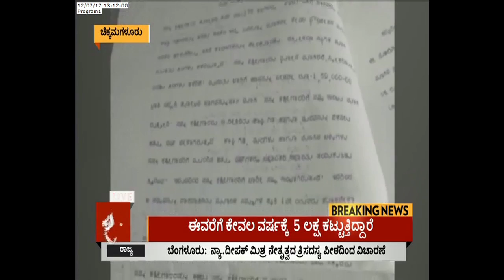Lawyer Notice For Kiccha Sudeep And Varasdhara Serial Team | ಸುದ್ದಿ ಟಿವಿ